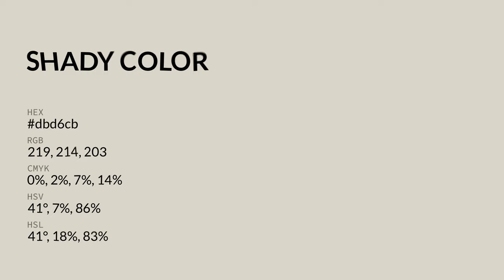Shady color dbd6cb hex color - Grey color - Cool color dbd6cb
What color is Shady ? dbd6cb hex color - Grey color - Cool color dbd6cb

Hex dbd6cb Color Code is also known as Shady color.

Hex dbd6cb Color code in RGB color code model is created after adding 85.88% red color, 83.92% green color and 79.61% blue color.
Hex dbd6cb Color code in CMYK color (process color) code model is generated after subtraction of 0% cyan, 2% magenta, 7% yellow and 14% black.